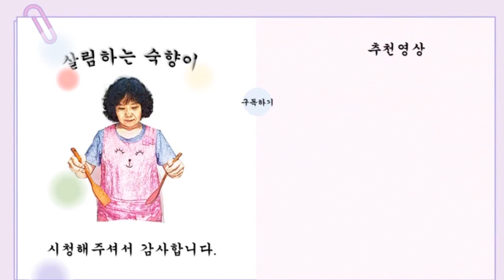취나물 밥과 나물 무침의 맛을 보셨나요😋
4월 중순부터  5월 중순까지 나오는 취나물은 향이 진하고 맛이 좋아서 취나물 밥이나 나물을 묻여서 먹는다
1.밥을 할 때는 나물을 살짝 데쳐서 밥 물을 조금 적게 넣고 밥을 한다
2.비벼 먹는 양념장을 만들어서 밥을 양념에 비벼서 먹으며
3.취나물 무침은 나물을 너무 푹 삶아지지 않게 삶으며 간장과 기름을  많이 넣지 않아야 취나물의 향과 맛을 느낄수 있다